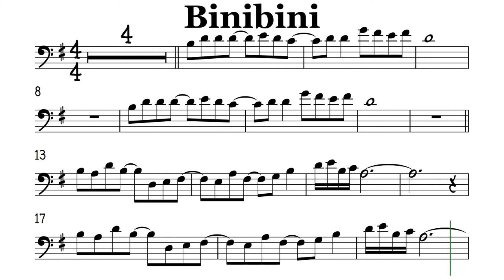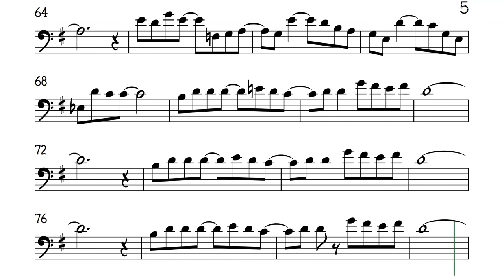Binibini Cello Trombone Sheet Music Backing Track Play Along Partitura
The Rainmakers. Brownman Revival PDF COPY